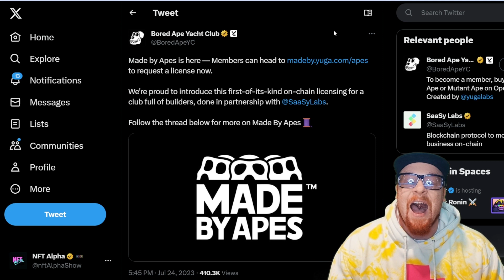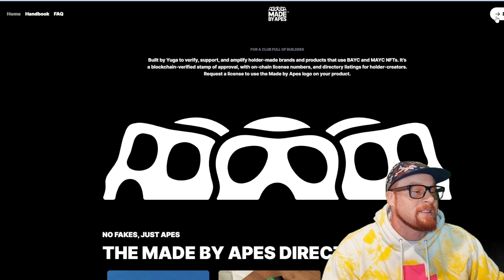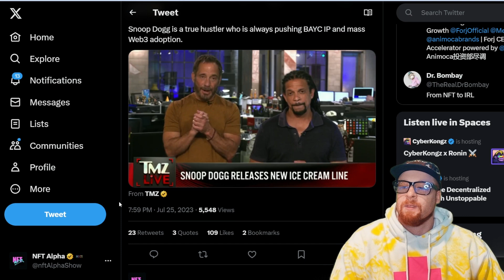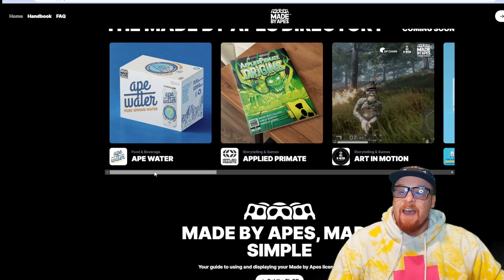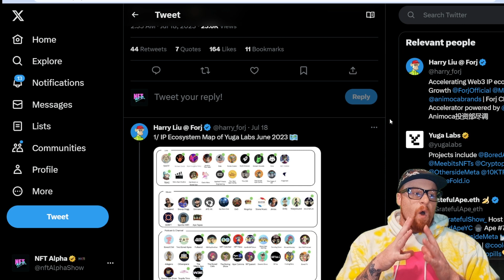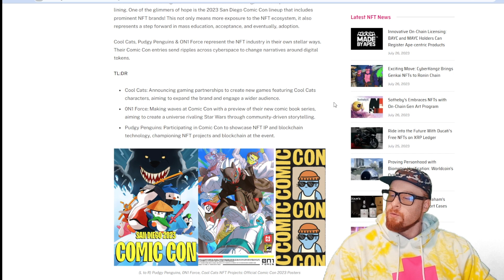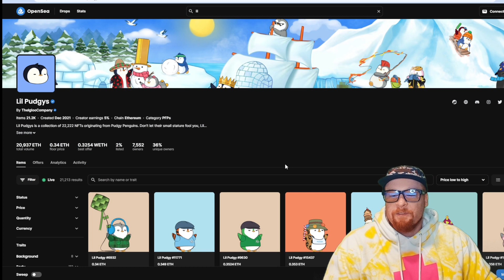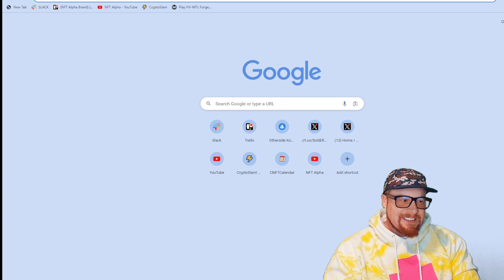#1 REASON NFTS WILL EXPLODE IN VALUE (Made By Apes Explained)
Welcome back to NFT Alpha! Your #1 source for NFT news. In this episode Taco talks about BAYC's announcement about licensing IP, Snoop Dogg's new Ice Cream brand, Yuga Lab's IP Ecosystem Update, and NFT Brands joining in at Comic Con 2023.

0:08 Made by Apes
2:34 Snoop Dogg Ice Cream
3:43 Yuga Lab’s IP Ecosystem Update
5:13 NFT Brands at Comic Con 2023